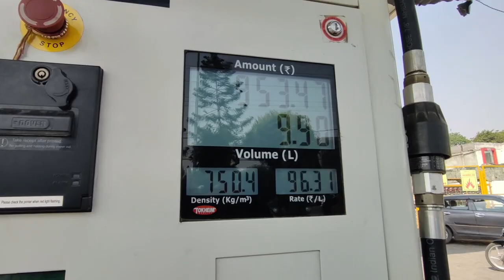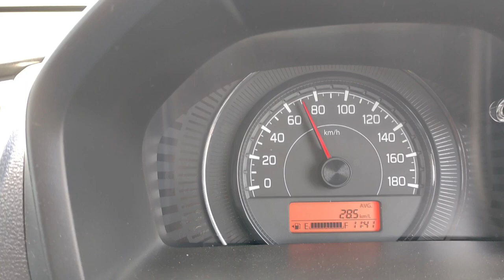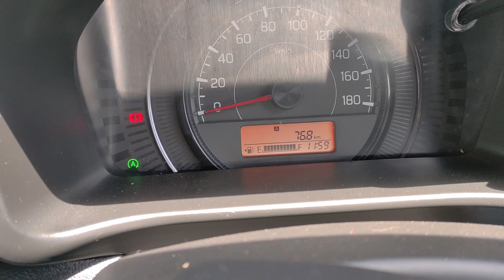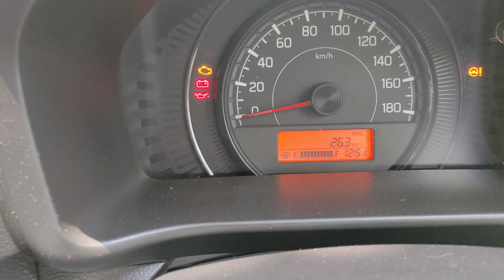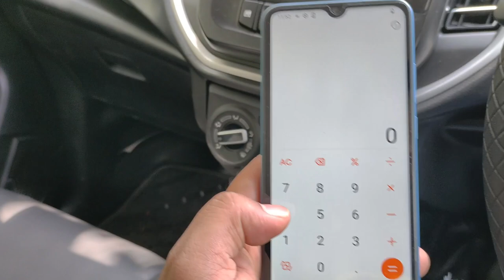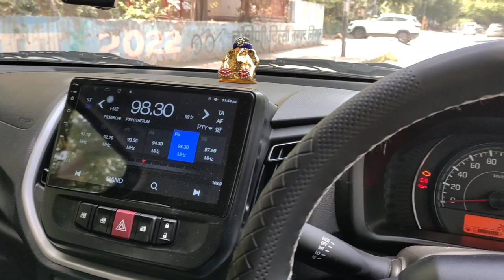Celerio Mileage Test | City Plus Highway | Mileage की Tension ही खतम